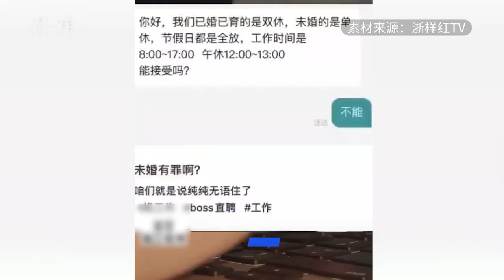女子参加公司岗位面试，被告知未婚员工为单休